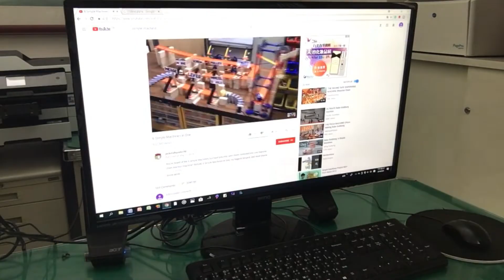Nicole Sun 3/15/2018 Vlog#2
Targets from last week：
1.Add some simple machines to my RGM design.
2.Make at least two parts of my RGM.
3.Improve my video (talk more in the video)

Targets for next week：
1.Finish the part of the RGM that I have planned.
2.Draw more steps for the RGM (cause I think I have time to do more)
3.Buy materials for new steps.